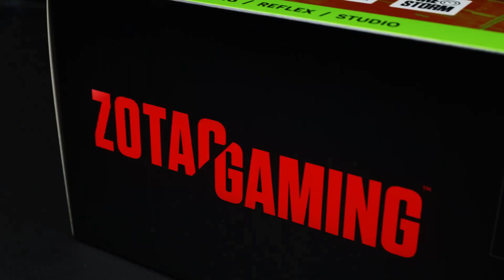Zotac RTX 4070 AMP AIRO SPIDERMAN